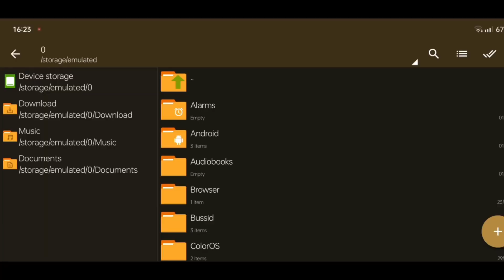How To Install Tank 500 Sopir Car Mod In Bussid | Bus Simulator Indonesia Car Mod